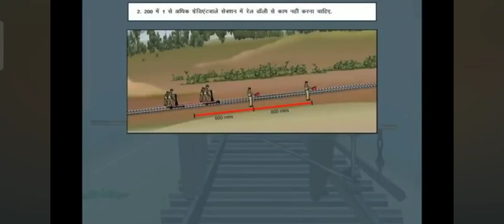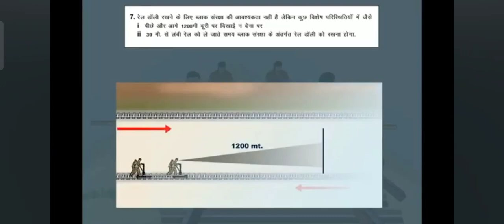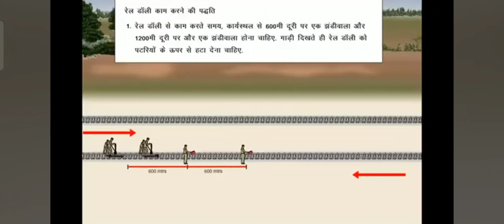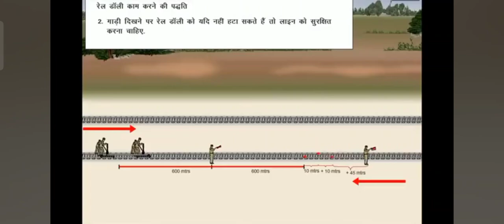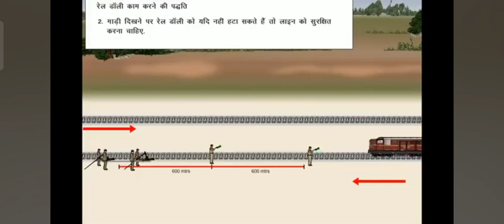रेल डॉली rail dolly